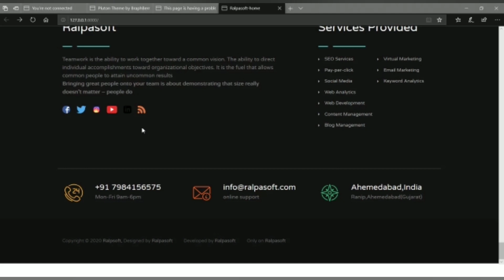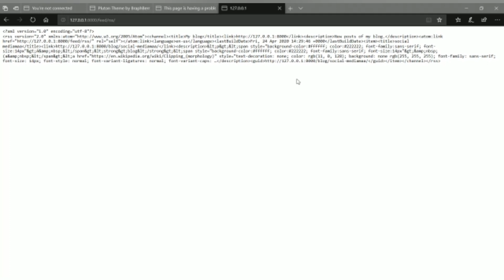what is RSS Feed in website | part 1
what is RSS FEED in the website and why they are used on a website? How To create RSS FEED for the Django website and how that is helpful.

Errormania a developers community where anyone can participate

Follow errormania on instagram.

they are launching soon.